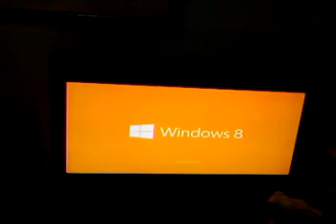V2130 06 11 12